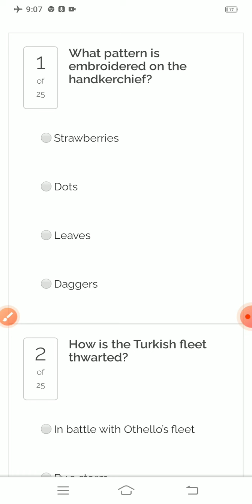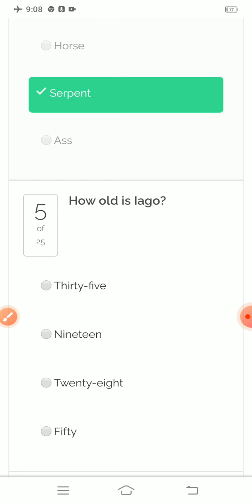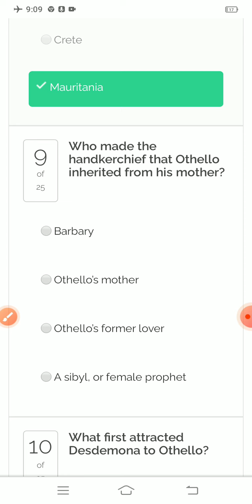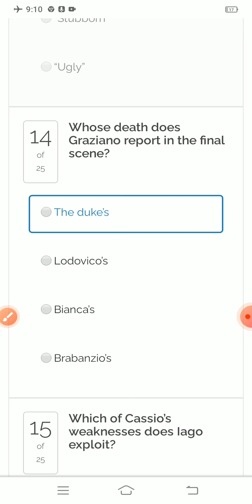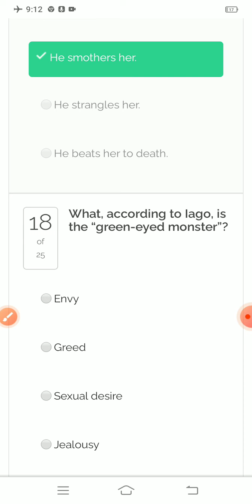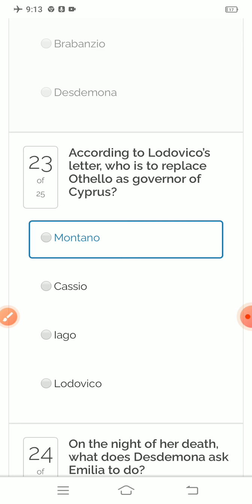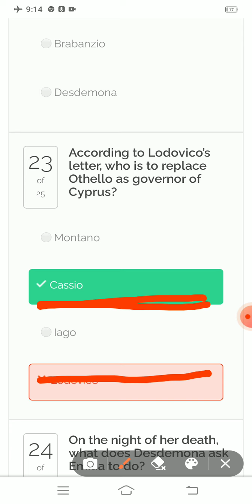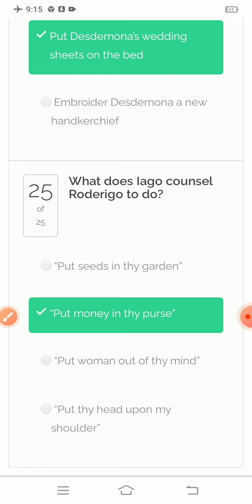25 MCQ ON OTHELLO FOR UGC-NET, SSB AND PGT ENGLISH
25 MCQ ON OTHELLO FOR UGC-NET, SSB AND PGT ENGLISH

BY KARTIK SIR
(LECT.ENGLISH)

KNOWLEDGE IS LIFE IGNORANCE IS DEATH.